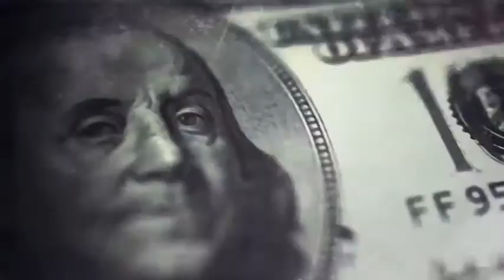Tom Clancy's The Division Trailer-PS4